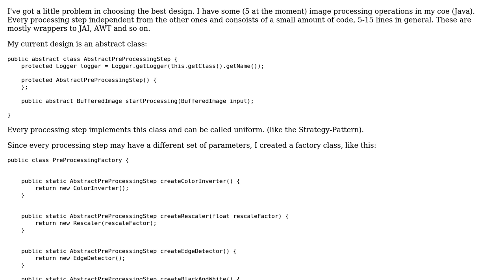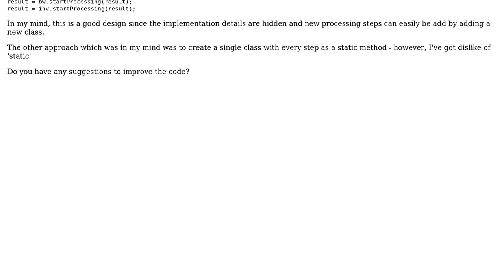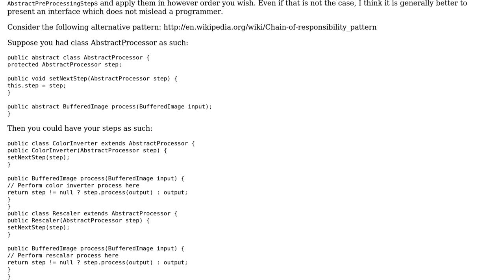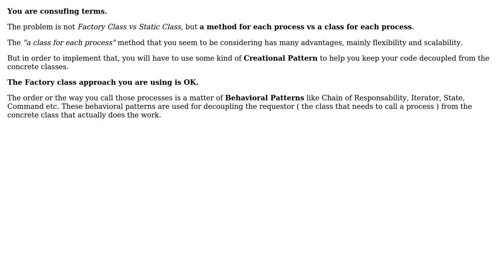Software Engineering: Factory-Class versus Static Class (2 Solutions!!)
Software Engineering: Factory-Class versus Static Class

With thanks & praise to God, and with thanks to the many people who have made this project possible! | Content (except music & images) licensed under CC BY-SA | Music | Images & others | With thanks to user Tulains Cordova user Neil user Mirco and the Stack Exchange Network Trademarks are property of their respective owners. You are responsible for your own actions.